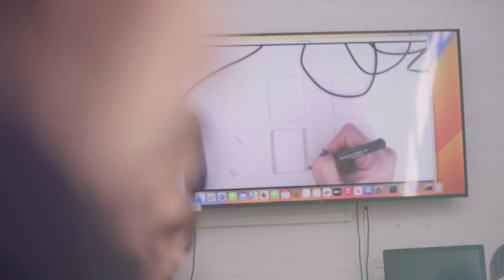Life After Collarts: Interior Design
With our team of industry experts on hand, along with our extensive network of real-world contacts, at Collarts you’ll develop a skillset that will have you career-ready and prepared to deliver from the moment you graduate.

Find out more ➭ collarts.edu.au/
Discover Entertainment ➭ collarts.edu.au/entertain...